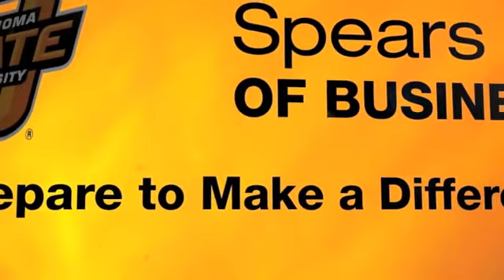Richard Souders- part 2